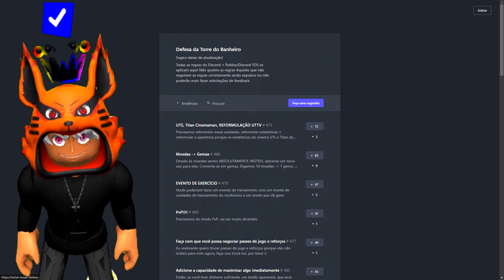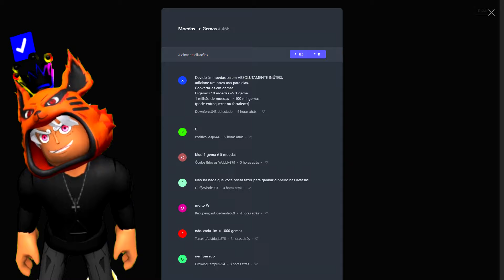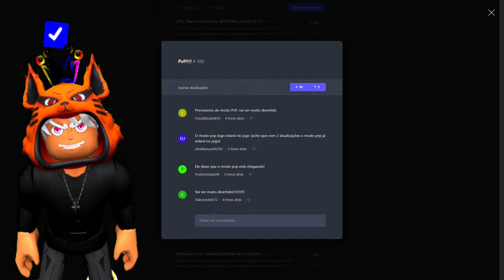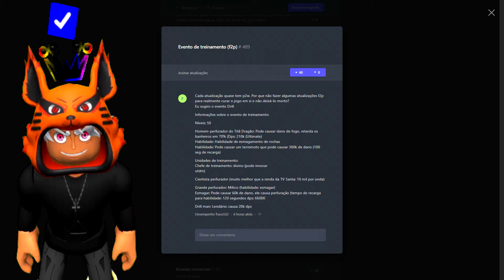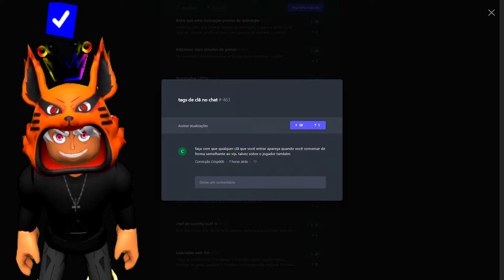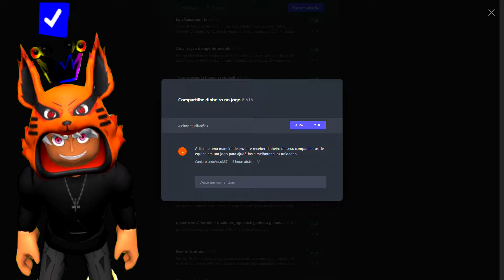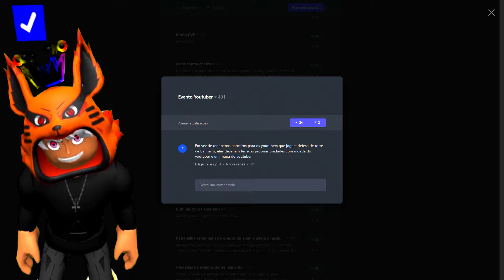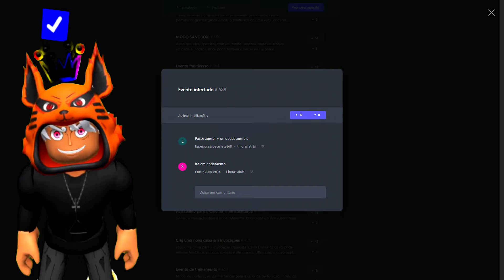NÃO ACREDITO QUE ESSE TITAN E ESSE NOVO MODO DE JOGO VAI VIR NA ATUALIZAÇÃO! *Toilet Tower Defense*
Veja agora o Novo Titan e Modo de Jogo que vai vir na Atualização do Toilet Tower Defense!